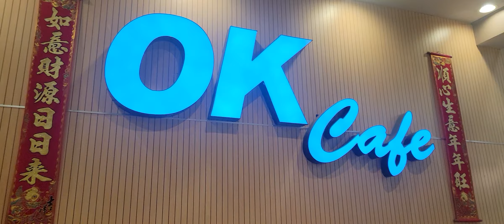Vlog 315, OK Cafe Restaurant(ỦNG HỘ TÔI BẤM SUBSCRIBE & CHIA SẺ VIDEO CỦA TÔI ĐẾN BẠN BÈ CỦA BẠN)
OK Cafe Restaurant